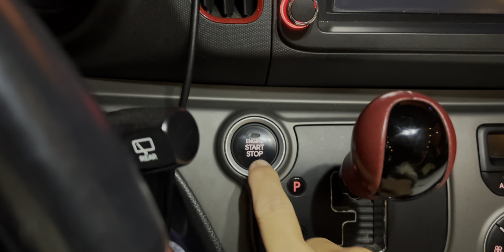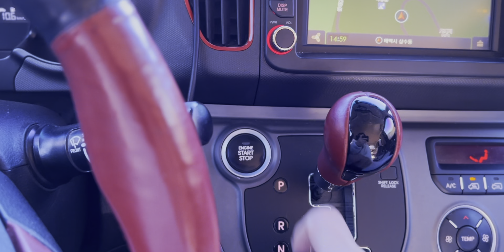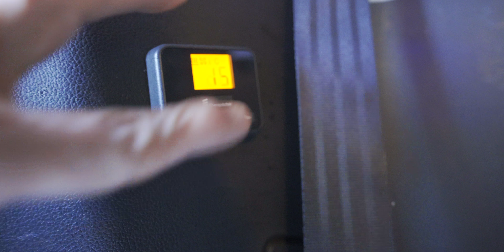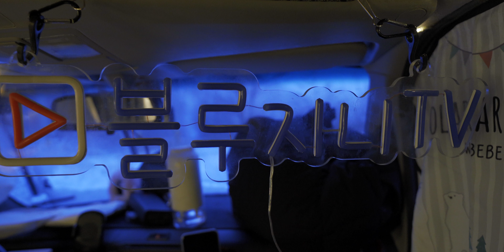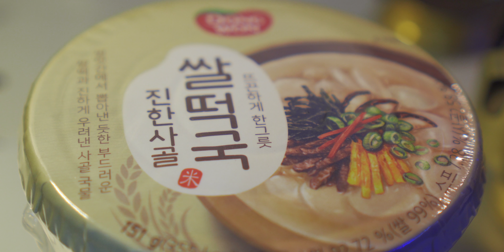[차박] 눈 보러 태백산 다녀왔어요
눈 소식을 듣고 부랴부랴 태백산에 다녀왔습니다.
스노우 타이어 덕분에 다녀올 수 있었어요.
설날 전날 출발한거라 옥희도 한복을 입었던..^^

사용한 장비
* 차량: 2014년 레이 터보 (가솔린)

* 평탄화: 아담캠프 차박침대

* 램프: 데이홈 코튼볼 20구 (그레이)
   (30p짜리에 20p볼을 연결하여 사용중이에요)

* 햇빛가리개: 베베데코 차량용 햇빛가리개

* 가림막: 루젠 앞유리/뒷유리 성애방지 커버

* 카메라: 아이폰 13프로

쿠팡 링크는 최저가가 아닐 수 있으니 최저가 검색하여 구매 추천드릴게요.
쿠팡을 통해 구입 시 소정의 수수료가 저에게 지급될 수 있습니다.

음원
✔️에피데믹 사운드
✔️(해당 링크로 가입 시 30일간 무료 이용 가능)